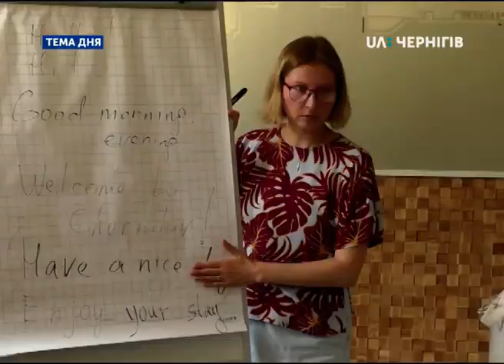Анонс Тема дня (22.08.2019). Таксисти-амбасадори – особливість Чернігова туристичного?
Хто такі таксисти-амбасадори? Чому люди саме цієї професії розповідатимуть туристам про Чернігів? Скільки таких таксистів у місті та хто їх навчає? Про це сьогодні в студії «Теми дня» будемо говорити з Катериною Литвин – заступницею начальника управління культури та туризму Чернігівської міської ради.
Дивіться о 19.20. Питання ставте за телефоном 67-87-33. Код Чернігова 0462.